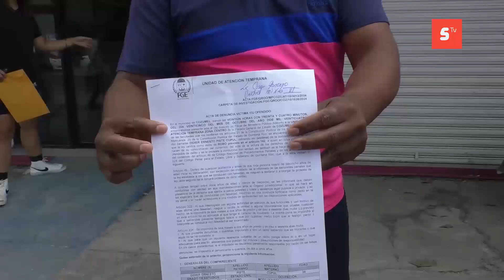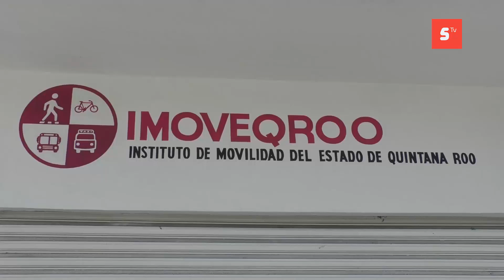Reconoce líder de Moto taxistas que si le sustrajeron el engomado de la unidad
Reconoce líder de Moto taxistas del sindicato de la CTM, Geny Canto, que si le sustrajeron el engomado de la unidad y que el IMOVEQRO tiene conocimiento, que le dieron de baja en la agrupación.